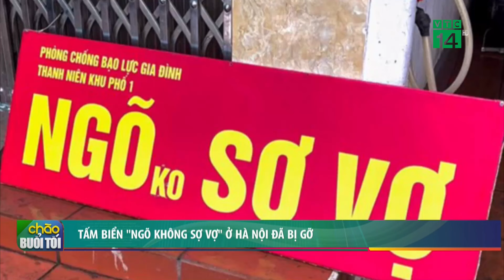Tấm biển "ngõ không sợ vợ" ở Hà Nội đã bị gỡ | VTC14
VTC14 | TẤM BIỂN "NGÕ KHÔNG SỢ VỢ" Ở HÀ NỘI ĐÃ BỊ GỠ
Những ngày qua, con ngõ trên đường Hồng Hà (thuộc phường Phúc Tân, quận Hoàn Kiếm, TP Hà Nội) thu hút sự chú ý của dư luận bởi tấm biển được trưng trước ngõ có nội dung "Phòng chống bạo lực gia đình, thanh niên khu phố 1", phía dưới kèm thêm dòng chữ "Ngõ không sợ vợ".